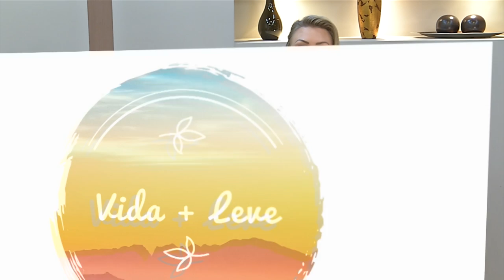Vida + Leve: Tratamentos Oncológicos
O Vida + Leve fala sobre os tratamentos oncológicos que auxiliam na cura e na qualidade de vida do paciente, com apresentação de Bibiane Kichel e participação do médico oncologista Dr. André Luiz Bini.